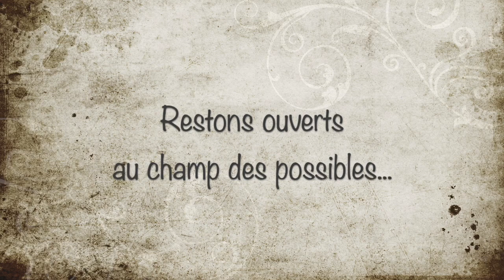Restons ouverts au champ des possibles... (Extrait d'une web-rencontre)